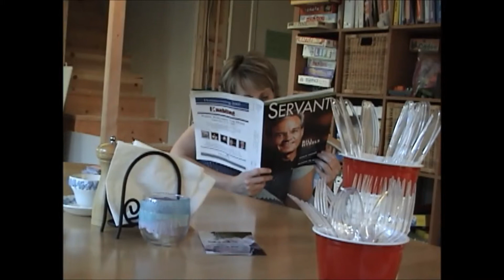Kids in house Early Summer 2007